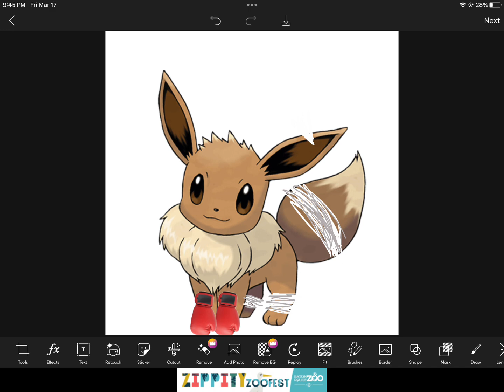Giving EEVEE a fighting type.